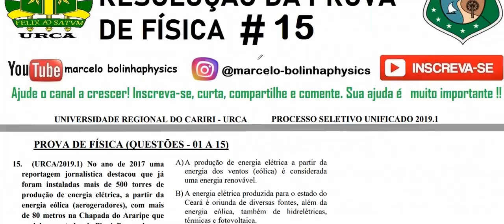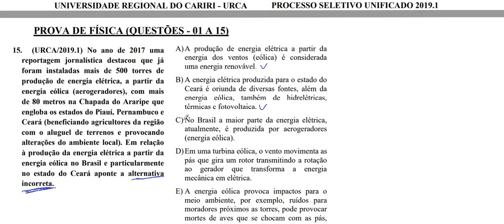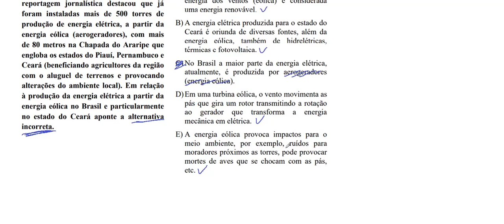FÍSICA – URCA –2019/1 – Questão:15. No ano de 2017 uma reportagem jornalística destacou que já foram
15. (URCA/2019.1) No ano de 2017 uma
reportagem jornalística destacou que já
foram instaladas mais de 500 torres de
produção de energia elétrica, a partir da
energia eólica (aerogeradores), com mais
de 80 metros na Chapada do Araripe que
engloba os estados do Piauí, Pernambuco e
Ceará (beneficiando agricultores da região
com o aluguel de terrenos e provocando
alterações do ambiente local). Em relação
à produção da energia elétrica a partir da
energia eólica no Brasil e particularmente
no estado do Ceará aponte a alternativa
incorreta.
A)A produção de energia elétrica a partir da
energia dos ventos (eólica) é considerada
uma energia renovável.
B) A energia elétrica produzida para o estado do
Ceará é oriunda de diversas fontes, além da
energia eólica, também de hidrelétricas,
térmicas e fotovoltaica.
C) No Brasil a maior parte da energia elétrica,
atualmente, é produzida por aerogeradores
(energia eólica).
D)Em uma turbina eólica, o vento movimenta as
pás que gira um rotor transmitindo a rotação
ao gerador que transforma a energia
mecânica em elétrica.
E) A energia eólica provoca impactos para o
meio ambiente, por exemplo, ruídos para
moradores próximos as torres, pode provocar
mortes de aves que se chocam com as pás,
etc.